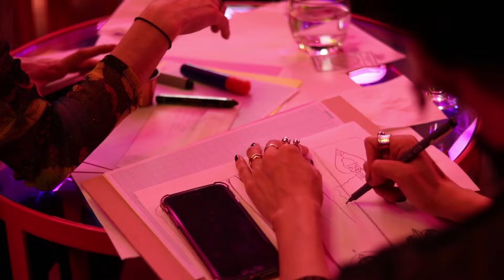Creative Nights - Moon Goddess Lunar Life Drawing...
Inspired by the moon and cosmos, and styled by Uhuru Matahari and Rosemary Jane Cronin…
The Moon Goddesses will be inspired by the following year ahead, the lunar cycles experienced, and feelings encountered…

EAT MUSIC DRINK ART

Creative Nights
Taking place once a month, sketch curated an impressive programme which celebrates art and music, central to its core values. Planned evenings include modern dance, canine life drawing, spoken word poetry night and inspired cocktails. Events will be held in The Parlour; a vibrant restaurant, tea room and bar, which has recently been redesigned by restaurateur Mourad Mazouz and designer Andres Ros Soto.